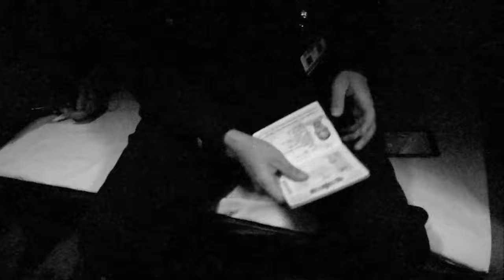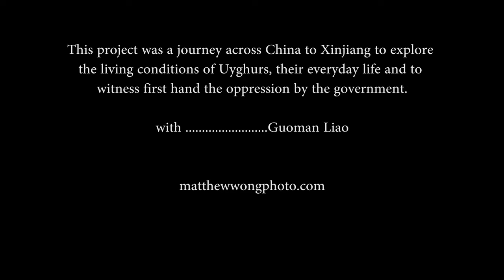Analog Photography In Xinjiang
A trip to Xinjiang, China exploring the daily life of Uyghurs.